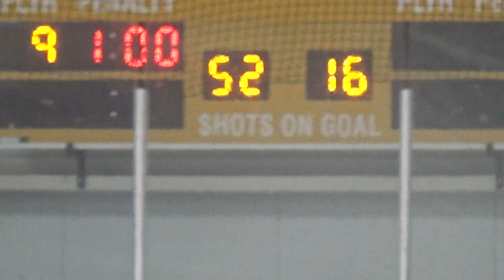Jan 03 2020 PW Richmond A5 (L) at BMHA A4 (D) Game 2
Pitt Meadows 1715

01 Daniel (G)
31 Tyson  (Backup G)

02 Blake T
04 Darius B
05 Logan U
07 Colton T
08 Cole R
09 Jacob C
10 Lucas M
11 Harrison L
12 Luca D
15 Robbie M
16 Markis C
17 Richard F
18 Jayden Y
19 Krishen U

Call-ups
06 Carter C

Scratches
14 Jonathan B